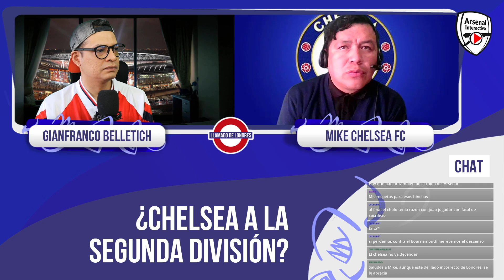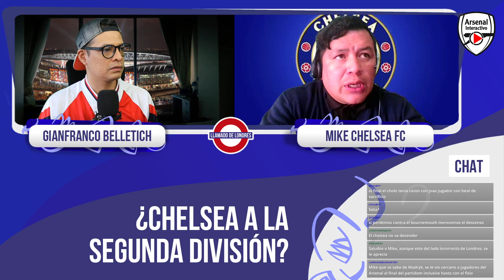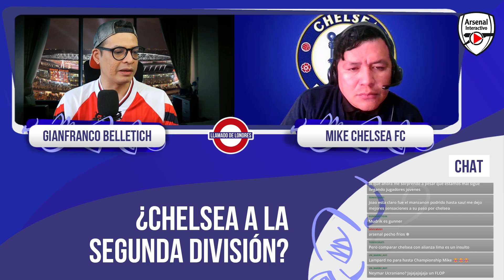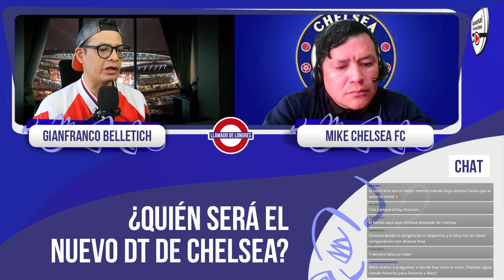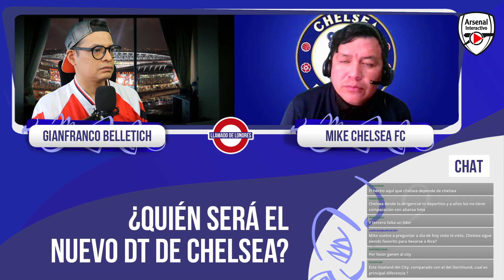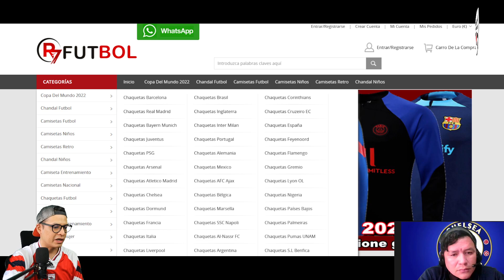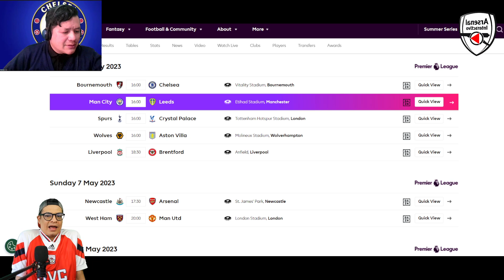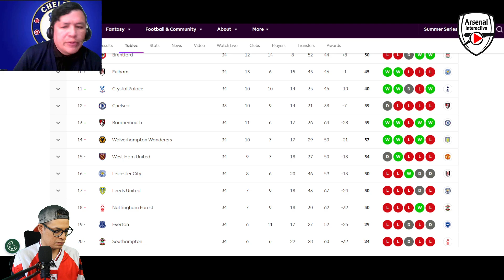🔴 ¿Chelsea a segunda división? | LLAMADO DE LONDRES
Envío GRATIS a todo el mundo, partir de €79.

Ya estamos con Mike para hablar de otra caída de Chelsea y sus posibilidades de descender a la Championship.

Clave de acceso: r3ci37